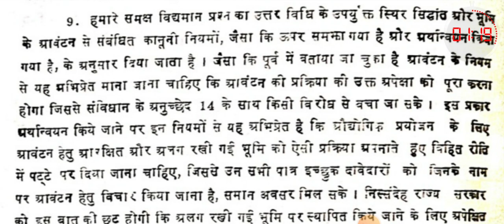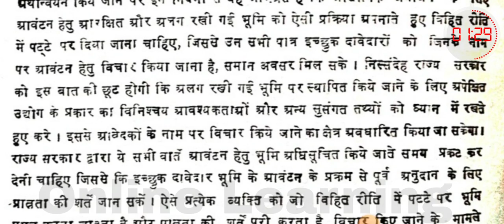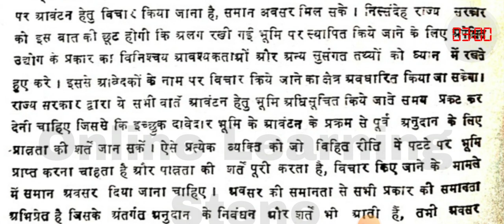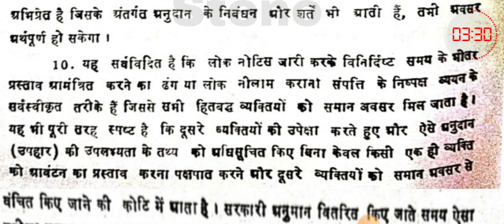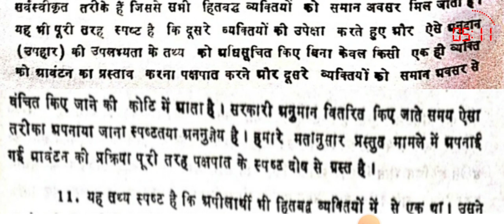80WPM HINDI LEGAL DICTAION | COURT MATTER | HINDI STENO